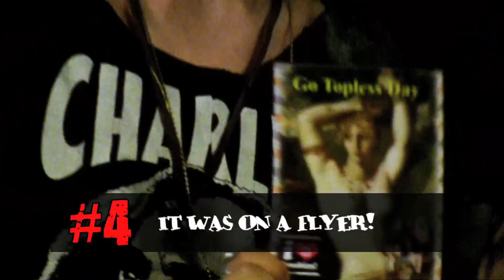VampireFreaks.Com: The Freak Show Ep. 7!?